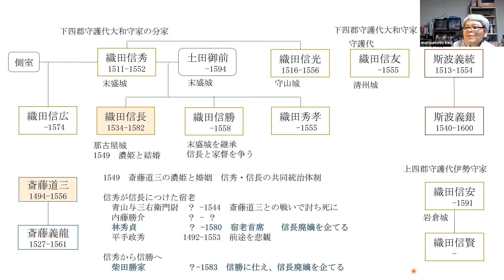織田信長の初期兵力 次男三男を集めて700人を組織 【日本史ミニ知識】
織田信秀は亡くなる直前、後継者を信長から信行に変更しようとしました。柴田勝家のような重臣たちを織田信行に付きます。織田信長は弟の信行と家督継承を争い、戦いに及びます。信行と戦うための信長の兵力はどのようにして編成されていたのでしょうか。